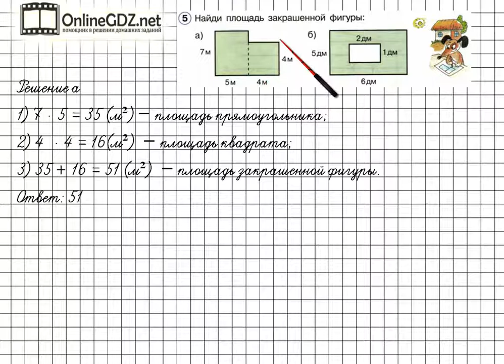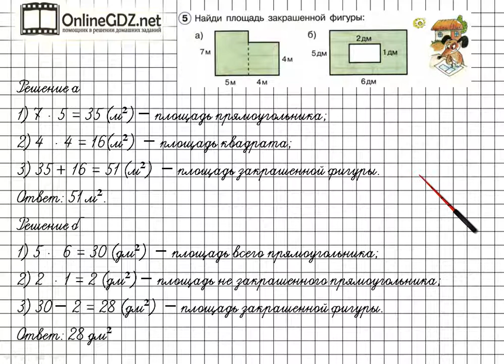Урок 35 Задание 5 – ГДЗ по математике 2 класс (Петерсон Л.Г.) Часть 3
В данном номере находим площадь закрашенной фигуры.